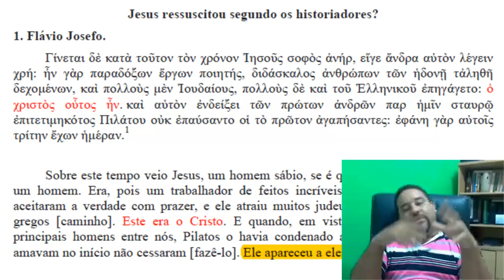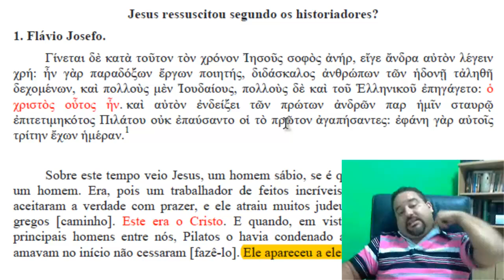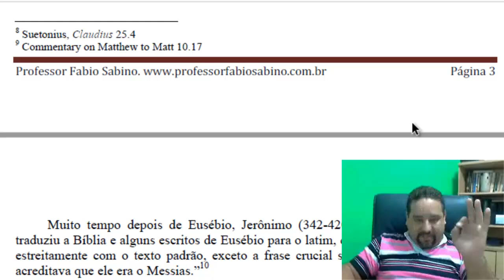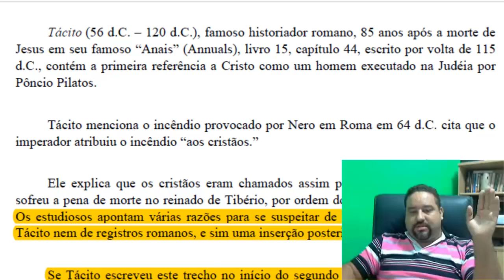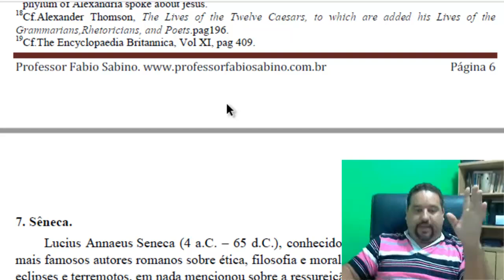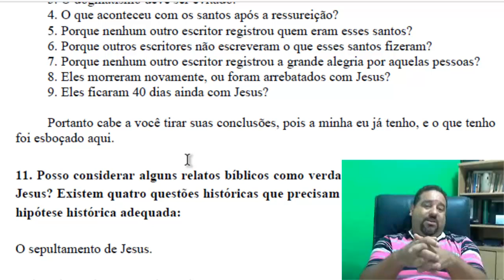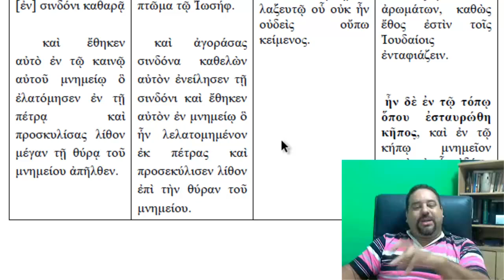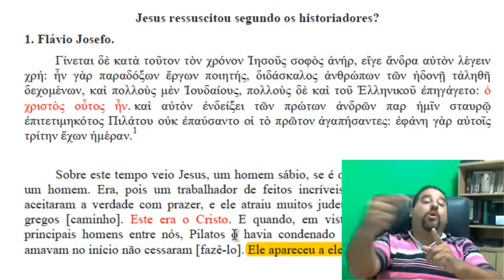Jesus ressuscitou segundo os historiadores?